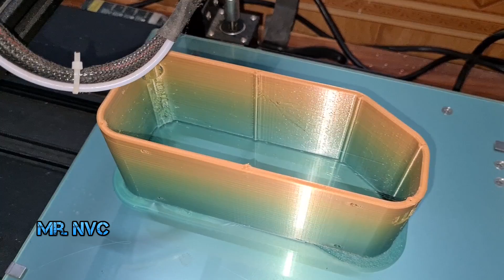eBike Build with 150$ - Making a Simple Electric Bike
Our channel include of guiding videos:
- DIY toys.
- DIY projects
- Restoration Projects.
- Disassembly
- Restore it
- Testing